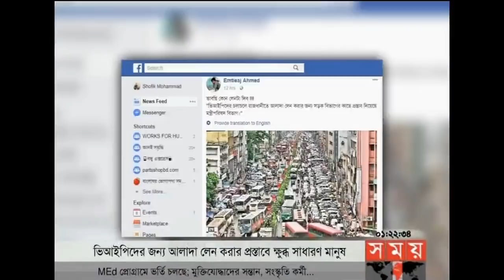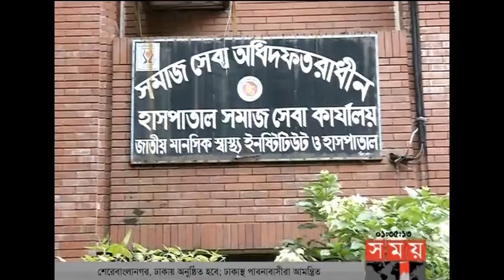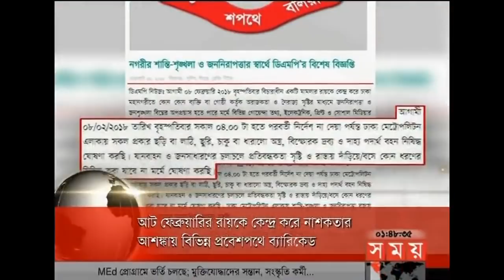প্রবাসে সময় | রাত ১টা| ০৭ ফেব্রুয়ারি ২০১৮ | Somoy tv News Today | Latest Bangladesh News